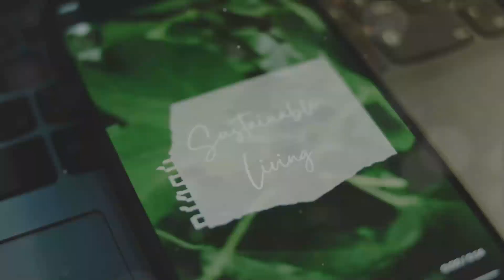Exploring Saint Joseph: The Parish Of Barbados